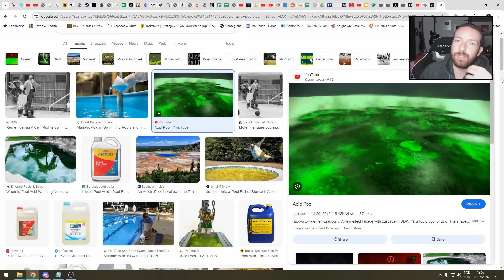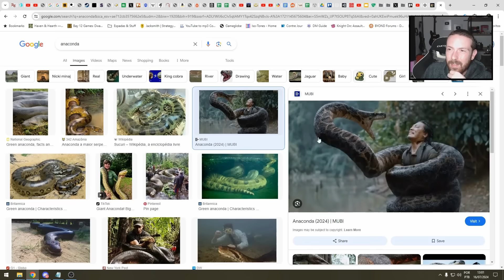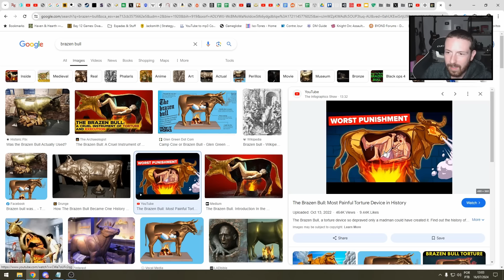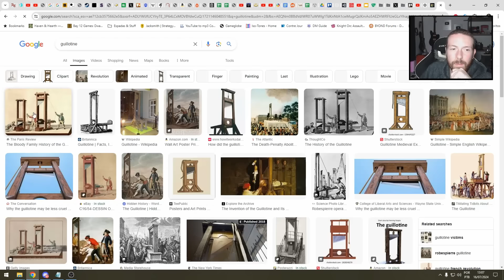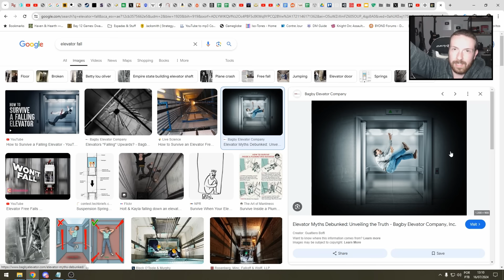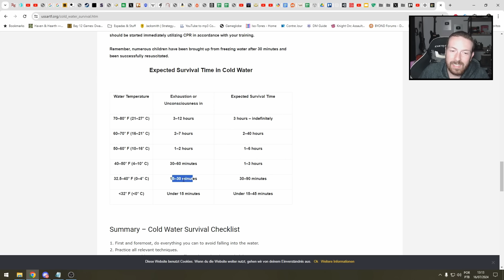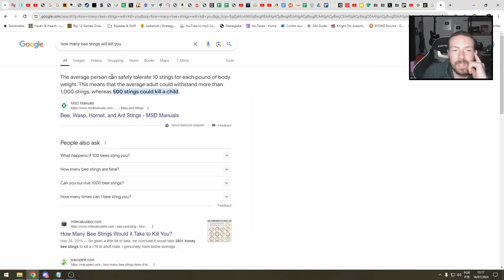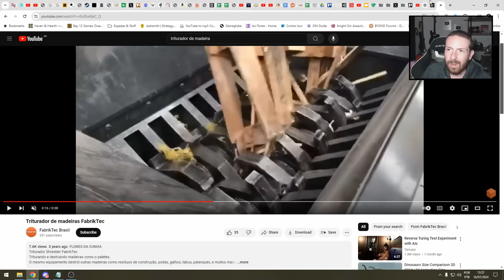Qual é o PIOR JEITO de M0RR3R?